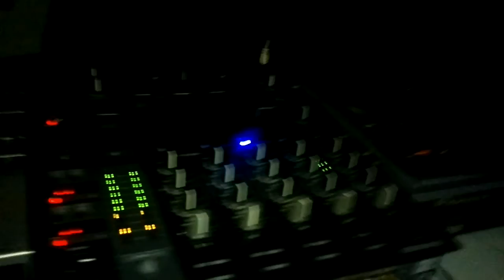Disco Disco Pub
The Princess Cafe'
Il Sabato con Noi .